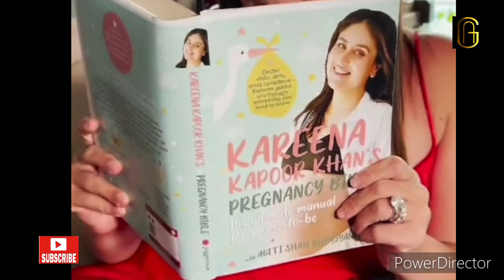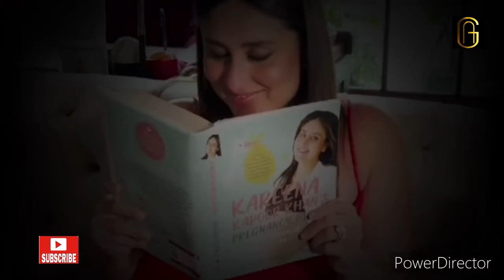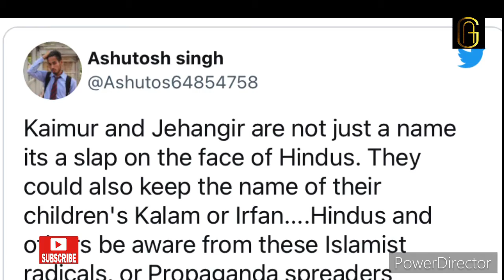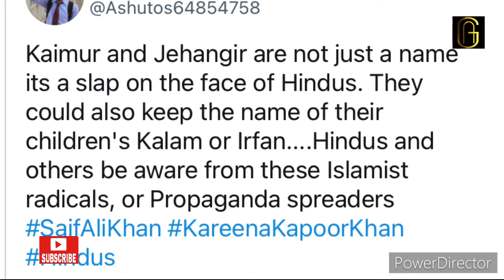Taimur के बाद Jehangir , Trollers के निशाने पर Kareena kapoor के बेटे का नाम ! फिर उठा वही विवाद !